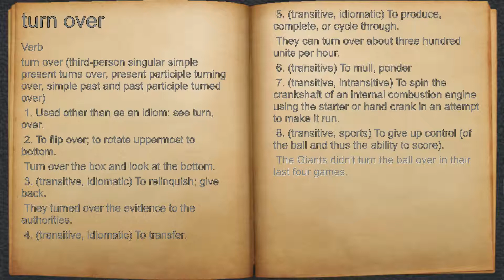What does turn over mean?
A spoken definition of turn over.

Intro Sound:
Typewriter - Tamskp